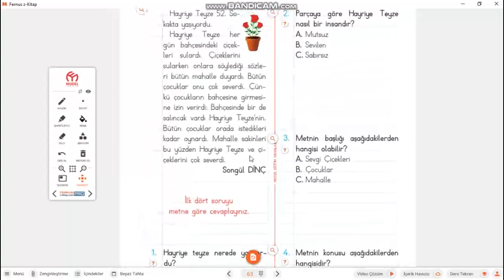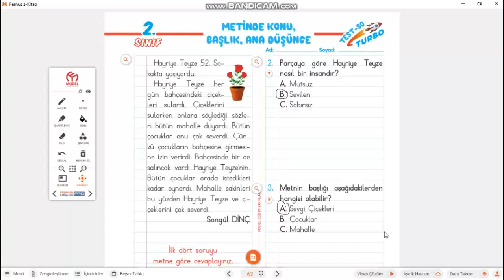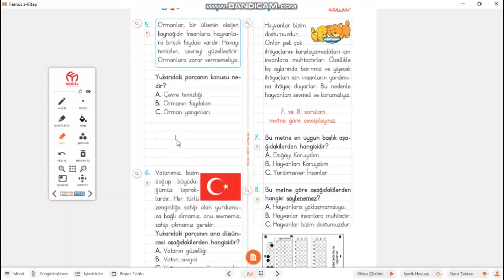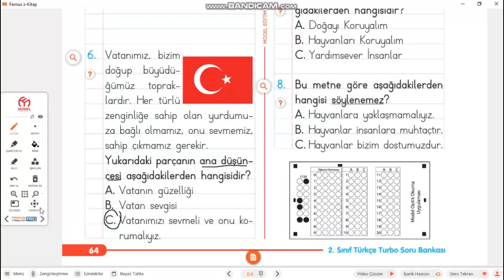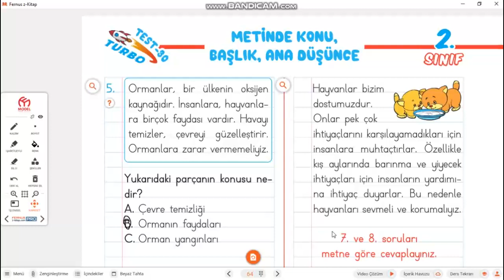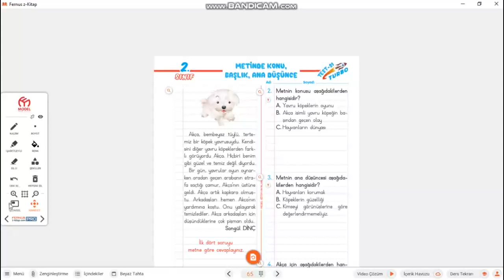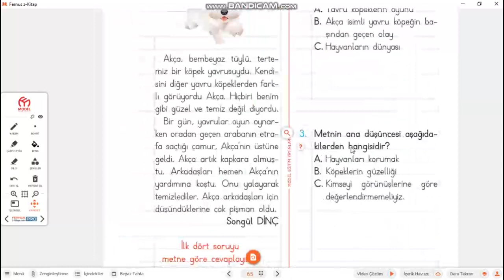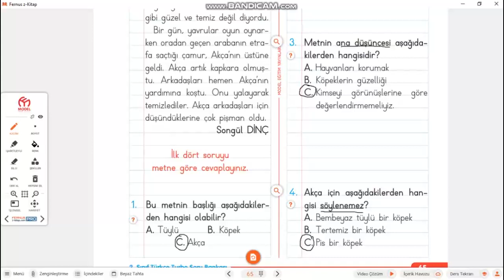2. SINIF -TÜRKÇE - METİNDE KONU, BAŞLIK, ANA DÜŞÜNCE SORU ÇÖZÜMÜ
2. SINIF -TÜRKÇE - METİNDE KONU, BAŞLIK, ANA DÜŞÜNCE SORU ÇÖZÜMÜ